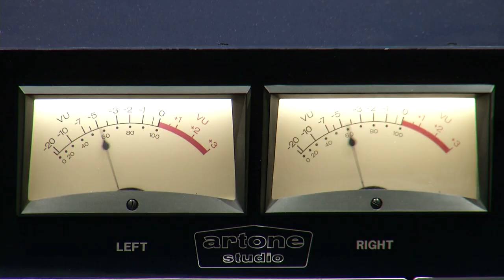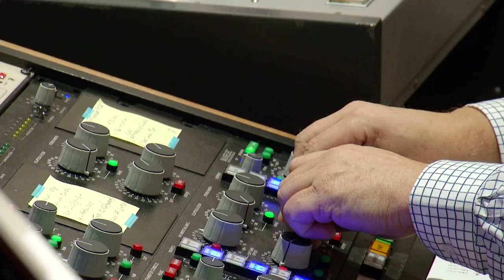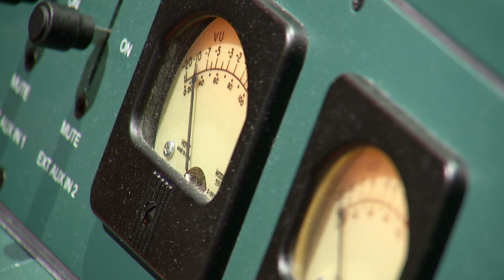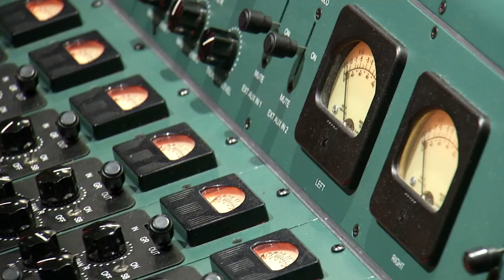Djabe - Art In Tone Side B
Djabe recorded a direct-to-disc 45 RPM vinyl records at Artone Studio, Record Industry, Haarlem, The Netherlands. It was a unique full analogue session on 24 and 25 October 2022. The Art In Tone 3 LP set will be released April 2023. The box will contain a DVD with this documentary of the recording session, and the chosen takes' video with High-Res (24/96) audio.

00:00 Lava Lamp
09:37 Two Little Snowflakes

Tamás Barabás - bass guitar, sound engineer
Attila Égerházi - classical and electric guitar, percussion
Áron Koós-Hutás - trumpet, flugelhorn
Péter Kaszás - drums, vocal
Zoltán Bubenyák - keyboards
Steve Hackett pre-recorded electric guitar (D/3)
Rinus Hooning - mastering engineer
Martijn Schouten - sound engineer